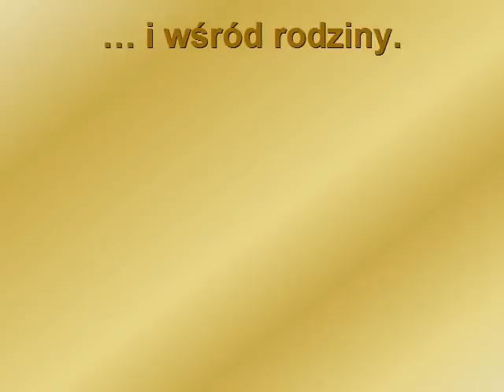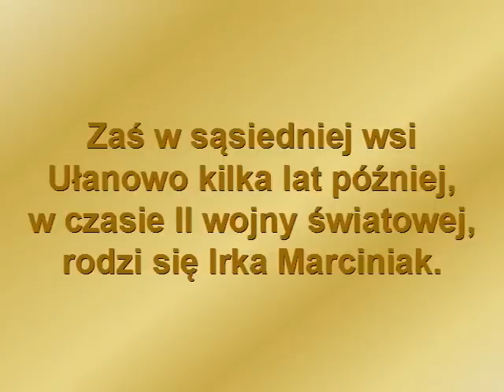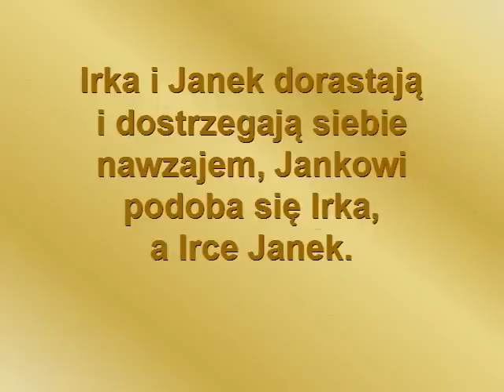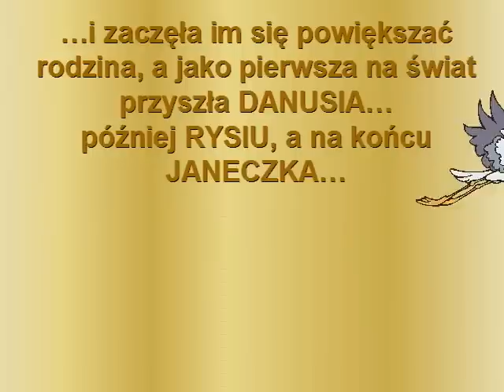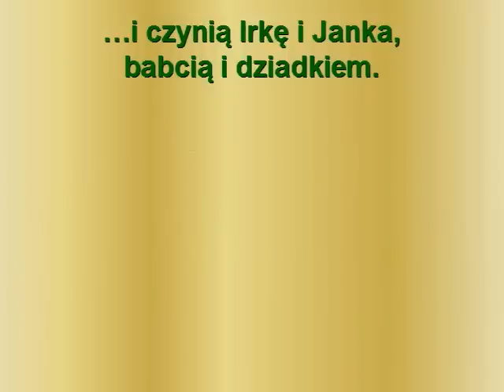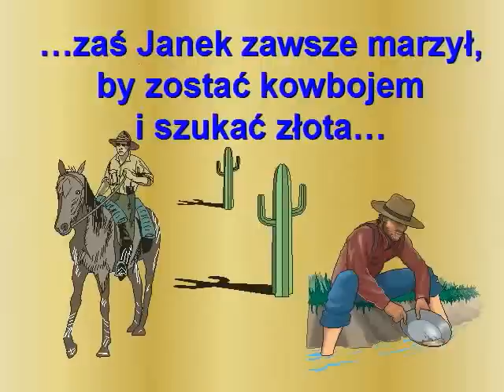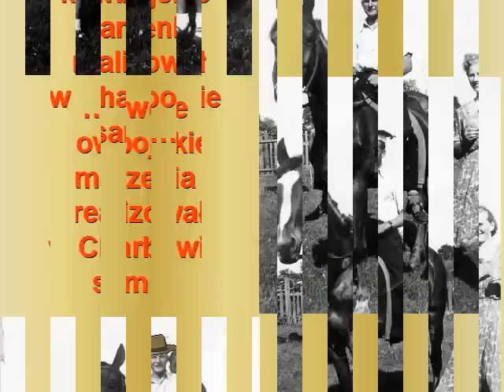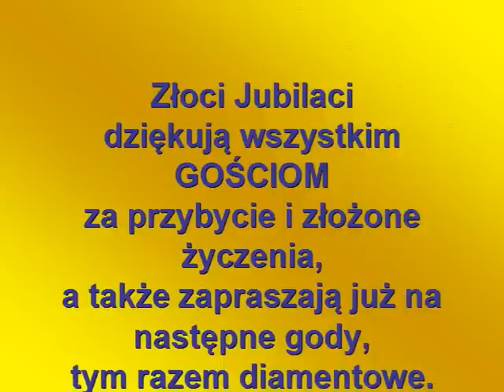Złote Gody Ireny i Jana